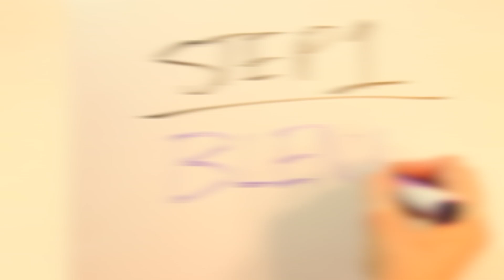UNICORN FRAPPUCCINO (DIY VEGAN)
I wanted to try the crazy cool Unicorn Frappuccino from Starbucks. However when I found out how much sugar was in it, I decided to make my own!

Ingredients:
2-3 cups Mango Sorbet
1/2 cup Mango Frozen Chunks
1-2 scoops Vanilla Non-Dairy Ice Cream
1 cup Crushed Ice
1cup Almond Milk
Coconut Whipped Topping
1/4 cup Condensed Sweetened Coconut Milk
Red and Blue Food Dye (Mine weren't vegan but it was all I had at the time)
Sprinkles

1. Add mango sorbet, frozen chunks, vanilla ice cream, crushed ice, almond milk, and several drops of red food dye to a blender and blend.
2. Add 3 drops of blue food dye to the condensed milk and mix well.
3. Use a spoon to drizzle the blue condensed milk along the side of your cups.
4. Pour in your blended mix.
5. Tip with whipped topping and sprinkles.

Storie: ghahknadia

Camera: Canon EOS 600D
Lens: Canon EFS 18-135mm
Microphone: Rode Rycote
Daily Vlog Camera: Canon G7X & iPhone 6
Drone: DJI Phantom 3 Standard